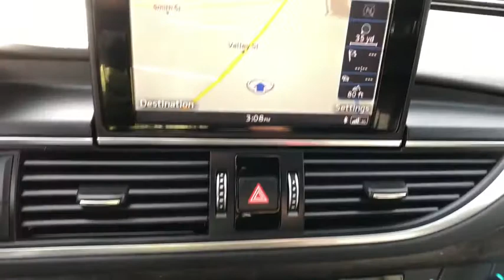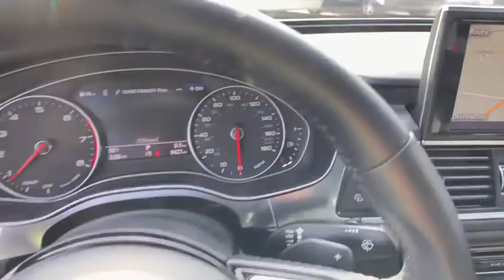2017 Audi A7 Summit, Short Hills, Livingston, Westfield, Maplewood, NJ MD191583T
Moonlight Blue Metallic Used 2017 Audi A7 available in Summit, New Jersey at DCH Millburn Audi. Servicing the Short Hills, Livingston, Westfield, Maplewood, NJ area.
2017 Audi A7 Premium Plus - Stock#: MD191583T - VIN#: WAUW2AFC6HN105598

This Value Certified 2017 Audi A7 Premium Plus Comes with This vehicle comes with the following: 60-point Inspection and Quality Guarantee, 3 DAY/300 Mileage $0-Deductible Powertrain Warranty, CARFAX Vehicle History Report, Fair Market Price and Competitive Validation, *See dealer for details.Some of our used vehicles may be subject to unrepaired safety recalls. Check for a vehicle's unrepaired recalls by VIN OWNER, 7 SERVICE RECORDS FOUND ON CARFAX, NO ACCIDENTS on CARFAX